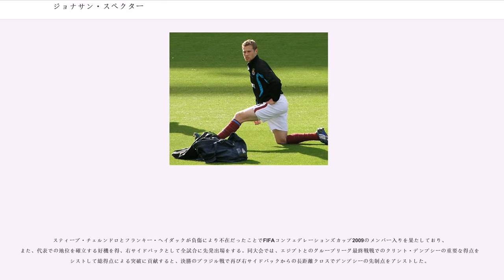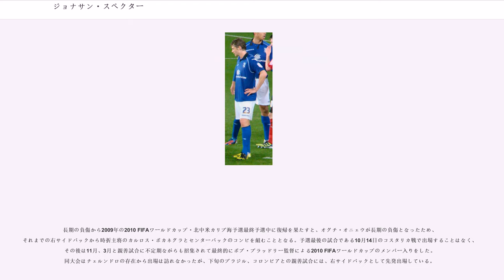ジョナサン・スペクター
ジョナサン・マイケル・ポール・スペクター（Jonathan Michael Paul Spector, 1986年3月1日 - ）は、アメリカ合衆国イリノイ州アーリントンハイツ出身の元同国代表サッカー選手。ポジションはDF及びMF。

10代の時にマンチェスター・ユナイテッドFCと契約してイングランドでプロ生活を開始したが、殆ど出場することなく、チャールトン・アスレティックFCへの期限付き移籍を経てウェストハム・ユナイテッドFCと契約する。ウェストハムでは、2006年から放出される2010-11シーズン終了までの間で100試合以上に出場した。また、ユース時代はストライカーとしてキャリアを開始しているが、プロになってからはディフェンダーに転向しており、基本は右サイドバックでプレーつつ、時折セントラルミッドフィールダーとしてもプレーする。

4兄弟の末っ子としてイリノイ州シカゴ郊外のアーリントンハイツで育ったスペクターは、2003年にへ入団する前にでの高校サッカーとバッファローグローブのシュヴァーベンAC（Schwaben AC）でキャリアを開始し、2003年夏の17歳の時にアメリカ合衆国サッカー連盟によるブレイデントン・アカデミー（）のプログラムを修了した。

父親はアイルランド共和国とイングランドの家系、母親はドイツのジーゲンに生まれたこともあってドイツのパスポートを取得しており、イングランドでプレーするための労働許可証を取得する必要がない。また、祖父はNBAのバスケットボール選手であり、ボストン・セルティックスが創設された1946年に最初に契約した選手として知られている。アートは、スペクターが生後15ヶ月の1987年6月に逝去した。

元々ストライカーだったスペクターは、2003年にU-17アメリカ代表としてミルクカップ参加した際に味方の守備陣が負傷した影響から急遽不慣れなポジションでの出場を余儀なくされたが、そのプレーがイングランド1部の名門マンチェスター・ユナイテッドFCのスカウトに感銘を与え、大会終了後にスカウトはスペクターの所属クラブに獲得の打診をした。

2003年夏にマンチェスター・ユナイテッドへの入団を果たした後、2004年5月10日にリザーブチームでの活躍から同クラブの下部組織と2軍に所属する若手選手に送られる"年間最優秀若手選手賞"を獲得すると、8月9日のアーセナルFCとのFAコミュニティ・シールドで試合残り8分からトップチーム初出場を飾り、28日のブラックバーン・ローヴァーズFC戦でリーグ初出場をした。12月に入り、アレックス・ファーガソン監督から同シーズン残りをブラックバーンで過ごすことになると発表されたが、負傷によって移籍話は消滅し、その後も負傷から回復することはなかったため、2005年1月31日の移籍市場が閉鎖されるまでの間に期限付き移籍の動きを完了させることが出来ずに残留となった。より経験を得るため、2005-06シーズン開幕前の7月11日に同国1部のチャールトン・アスレティックFCとシーズン終了までの期限付き移籍で契約し、公式戦で先発16試合・途中出場8試合に出場した。

8試合出場したマンチェスター・ユナイテッドに別れを告げ、2006年6月15日に初期移籍金50万ポンドでアラン・パーデュー監督率いるウェストハム・ユナイテッドFCと契約する。加入当初は負傷で出遅れたこともあって守備陣の控えとして見られていたが、守備のポジションならどこでもそつなくこなせることから9月28日にUSチッタ・ディ・パレルモとのUEFAカップ2006-07第1戦で初出場を飾って以降、公式戦に28試合した。2007年11月10日のアウェイでのダービー・カウンティFC戦（5-0）で待望のプロ初得点が生まれたかに思われたが、相手選手であり同胞でもあるエディ・ルイスのオウンゴールとして記録されて初得点はおあずけとなった。

2008-09シーズンは、代表戦での負傷により2008年6月2日に股関節の手術を受けるため最大半年の離脱が発表され、シーズンの殆どを欠...